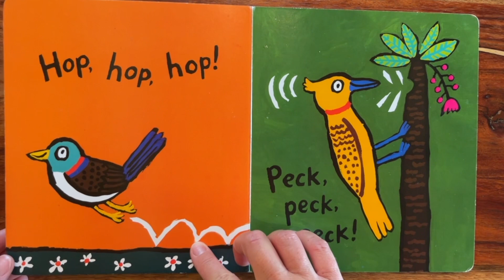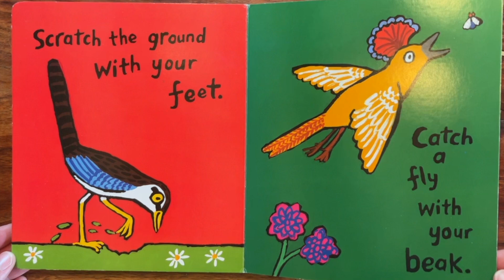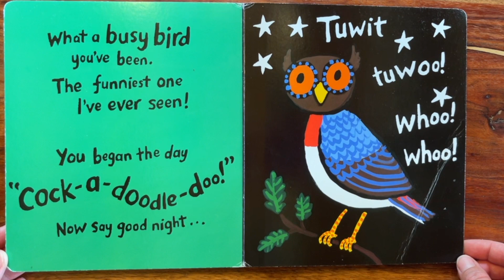📚 LET ME SEE YOUR FUNKY CHICKEN 🐓 Pretend with us! HOORAY FOR BIRDS Read Aloud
GET UP AND PLAY! Let's pretend to be birds today!

Welcome, young ones, to a world of delight,
Where "Hooray for Birds!" takes flight!
By Lucy Cousins, this book's a treasure,
Read aloud by me, Jamie, for your pleasure!

With colors bold and feathers bright,
Our avian friends are a wondrous sight.
In this video, we'll dance and prance,
Encouraging kids to join the dance!

Get up and move, let's use our wings,
Imagination soars, and laughter rings.
Act out what birds would do all day,
It's fun and active, come join the play!

Flap like a flamingo, glide like a swan,
Waddle like a penguin, it won't take long.
From eagles high to chickens low,
Let's let our creative juices flow!

We'll spread our wings and take to the air,
Embracing the joy that's everywhere.
With "Hooray for Birds!" and Jamie's lead,
In a world of wonder, we shall succeed!

So bring your spirit and join the quest,
For in this adventure, you are the best!
Let's soar together, let's explore,
As birds of imagination, we'll adore!

Pick up a pair of binoculars for your little one on Amazon

This book reading is dedicated to my best friend, Emily, who will always have a love for birds.